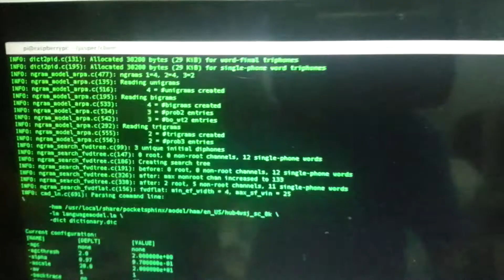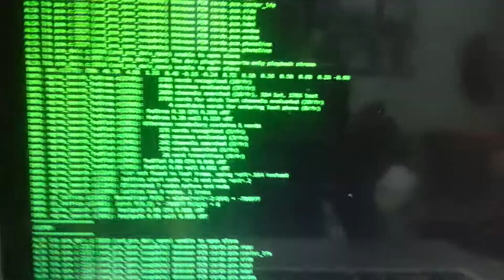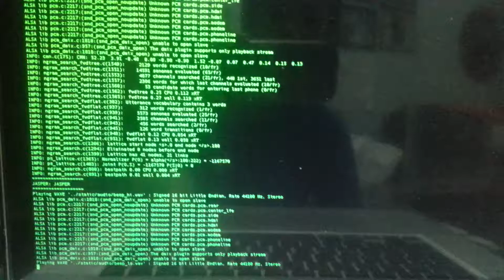Raspberry Pi + Jasper Voice Command + controlling LED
Thanks to shubhro saha and charlie marsh for the jasper voice-controlled with raspberry pi.